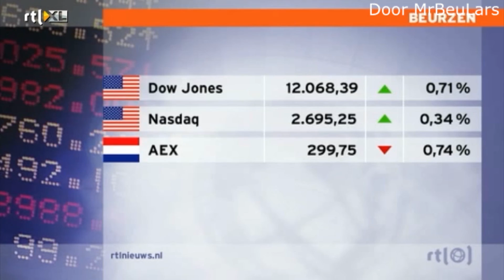RTL Nieuws - Late Nieuws - Volledige vormgeving 2007-2014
Vanwege de binnenkort nieuwe vormgeving van het RTL Nieuws, hierbij de volledige  vormgeving van het Late RTL Nieuws met alle leaders, tunes en graphics.

(00:00) Nieuwe tune Late Nieuws (2014)
(00:12) Coming up 1 Late Nieuws (zonder headlines)
(00:26) Coming up 2 Late Nieuws (met headlines)
(01:24) Leader Late Nieuws (met headlines)
(01:47) Leader Late Nieuws (zonder headlines) + naamplaatje
(02:08) Late Nieuws - Kort Nieuws
(03:38) Beurzen - Late Nieuws
(04:03) Afsluiting - Late Nieuws + wereldbol
(04:17) Eindtune - Late Nieuws